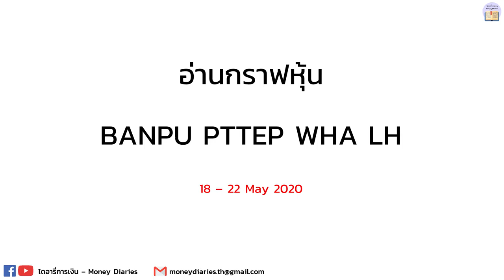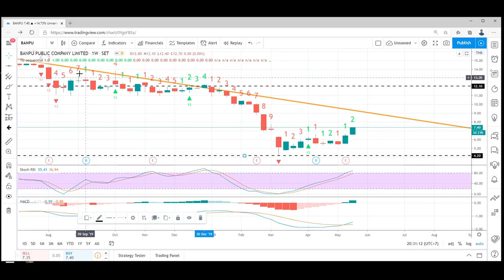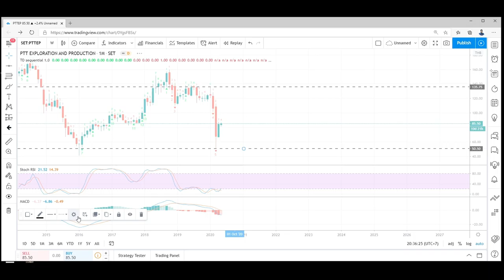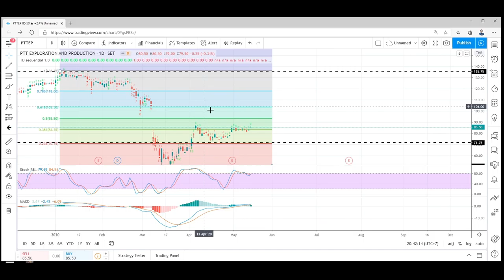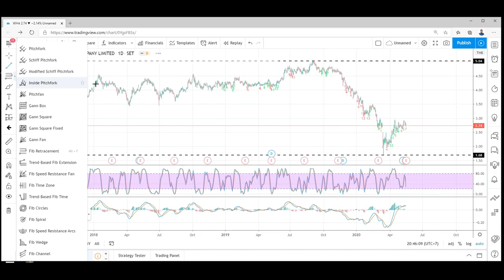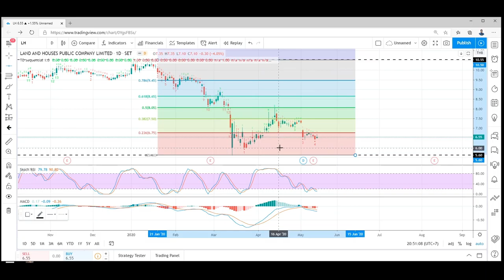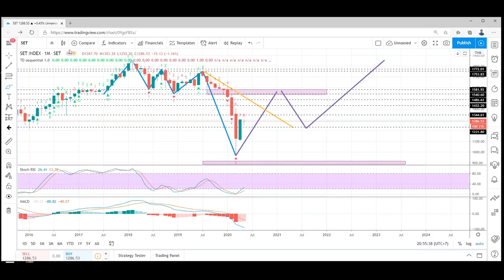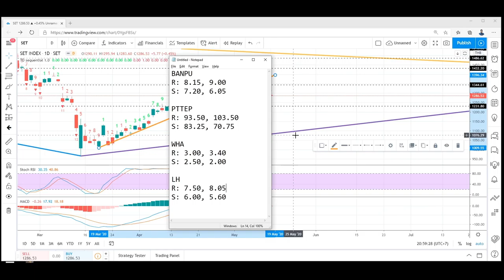อ่านกราฟหุ้น BANPU PTTEP WHA LH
มาลองอ่านลองวิเคราะห์กราฟหุ้น BANPU PTTEP WHA LH กัน

00:00 Intro
00:30 BANPU
07:18 PTTEP
13:26 WHA
18:42 LH
23:21 SET
27:49 สรุปรวม